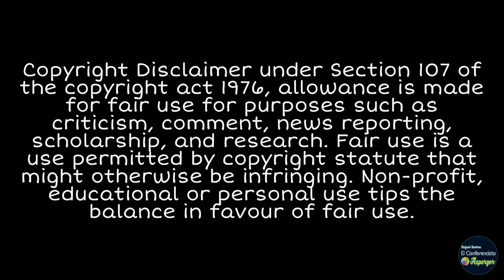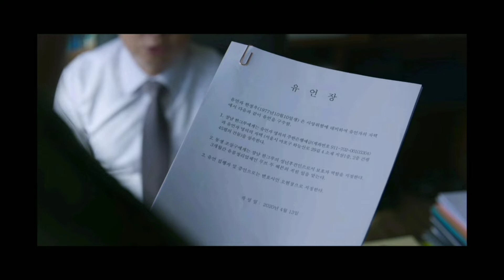CRÍTICA/REVIEW A MUDANZAS AL CIELO (EP2)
La segunda parte en dónde le dedicamos toda una reseña completa a la serie de Netflix, Mudanzas al Cielo. Aquí conocemos al tío de Geuru, y lo veremos ponerse a prueba para determinar sí es digno de confianza como el tutor de Geuru.